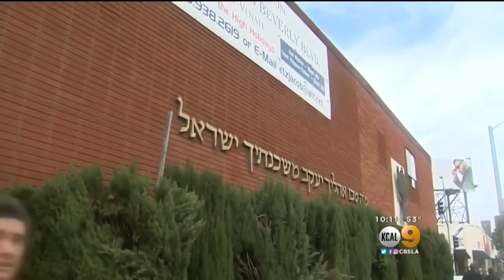Human Rights Human Wrongs.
Educate Educate Educate.  Truth, Morals and Integrity allow transparency through accountability.